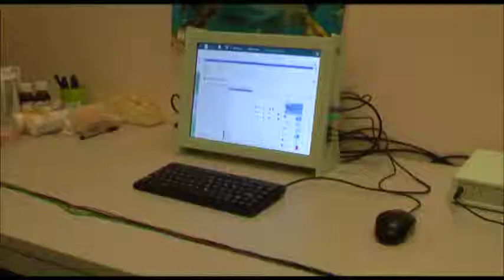ADHD bij VU